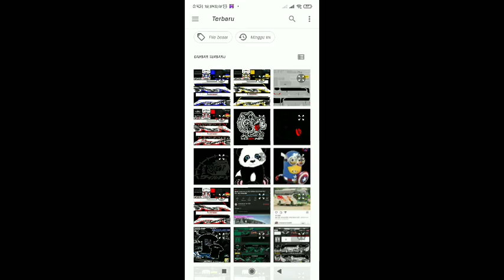Livery shd polos 3 warna cocok buat po sendiri atau group free ppl dan vector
❖ 𓆗Welcom to channel xhd group official𓆌❖

𓆗 Channel mabar bu simulator indonesia dan share livery pll vector bussid kekinian

LINK PACK LIVERY 3 WARNA PPL DAN VECTOR

INFOKAN JIKA LINK TROBEL/SUSAH DIDOWLOAD BISA KOMEN DIBAWAH
LIVERY ALTERNATIF VIA MEDIAFIRE SCROLL KEBAWAH BGシ︎👇
☯︎ KOLEKSI LIVERY LAINYA CEK DISINI ,ORI DAN ROMBAK ☯︎

ALAT YANG DIGUNAKAN UNTUK MABAR ,EDIT VIDEO MAUPUN LIVERY

JIKA INGIN BERGABUNG DI XHD GROUP BISA HUB NO WHATSAPP MBAH TOYIB

JIKA INGIN MABAR GABUNGAN/SILATURAHMI BISA HUB ADMIN MASHER

Bussid,bussimulatorindonesia,livery,bussid,bussidupdate,bussid3.7,bussid2022,bussid,berbagilivery,liveryxhd,liverybussid,mabarbussid, mabarbareng,bussidtrending

𝚂𝚊𝚕𝚊𝚖 𝚍𝚊𝚛𝚒 𝚇𝙷𝙳 𝚐𝚛𝚘𝚞𝚙
[  𝙺𝙾𝙼𝙿𝙰𝙺𝙴 𝚂𝙰𝙺 𝙺𝙴𝚃𝚄𝚁𝚄𝙽𝙰𝙽𝙴 ]